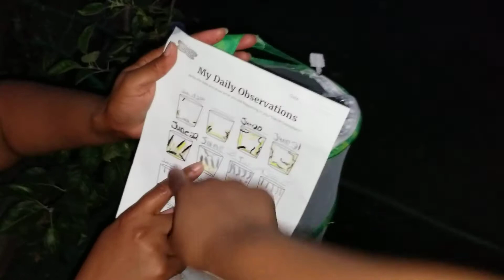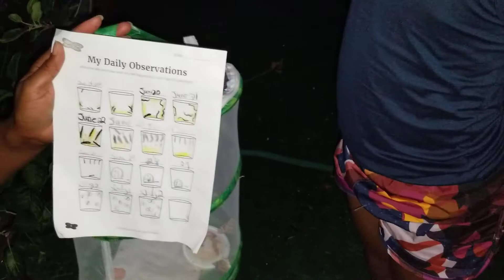Final butterfly observation day